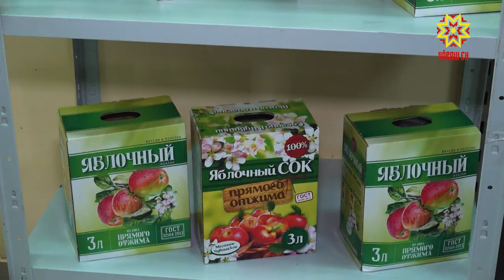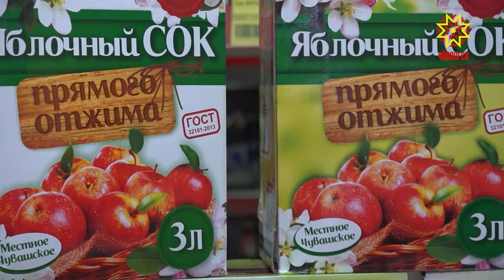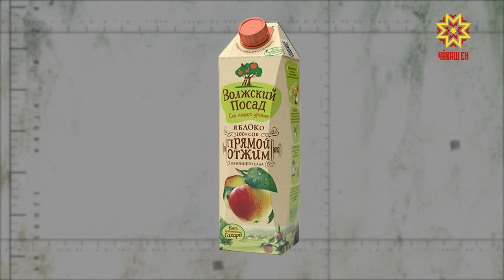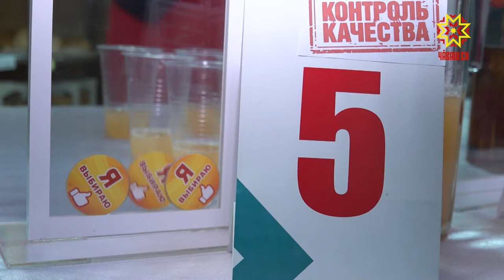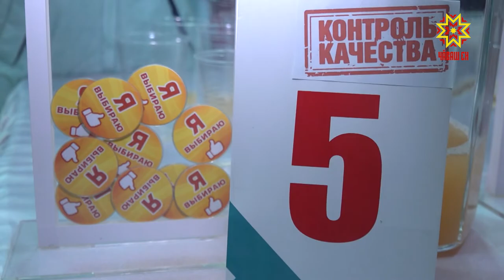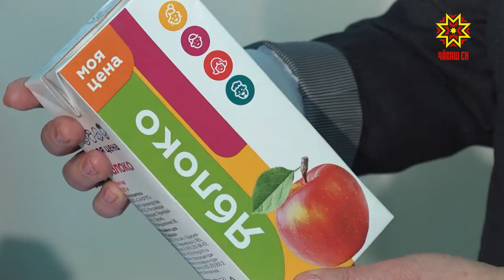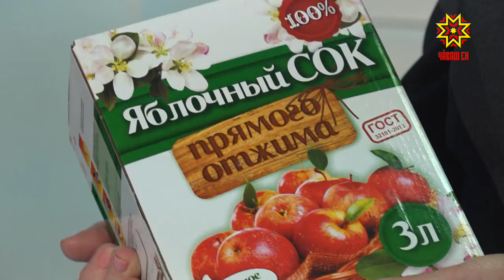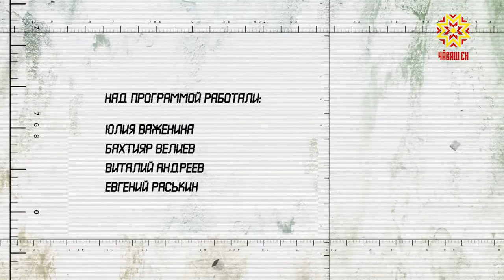Качество. Выпуск 25.10. 2019